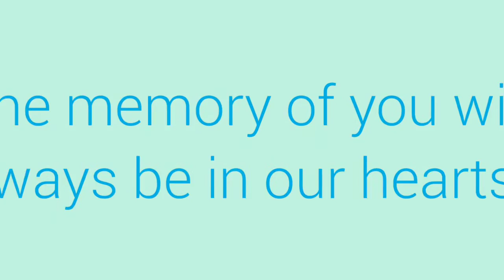In Memory of our friend Amit Lohia..We will miss you and love you always...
In Memory of our friend Amit Lohia..We will miss you and love you always...The memory of you will always be in our hearts.When someone you love becomes a memory, the memory becomes a treasure...The greatest treasures are those invisible to the eye but found by the heart...We Miss you AMIT(KOLI)